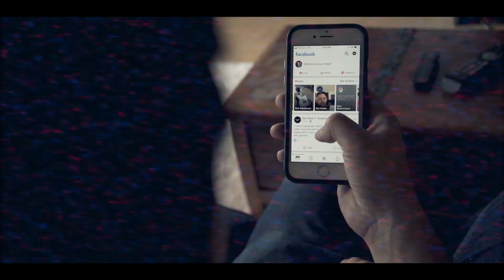Out of Karma | Crazy Times (Official Music Video)